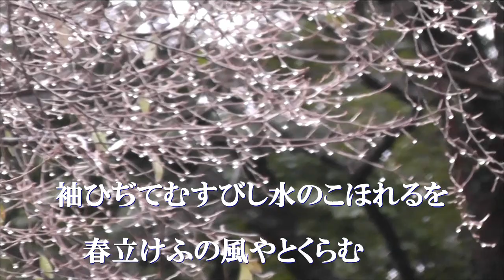UBE TOKIWA MUSEUM BIENNALE PARK ZOO GREEN HOUSE